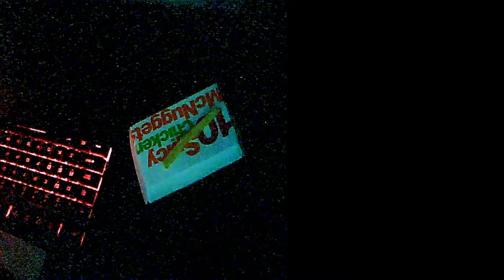chiken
yeah, fuck you too.